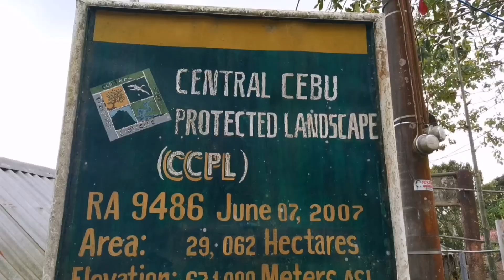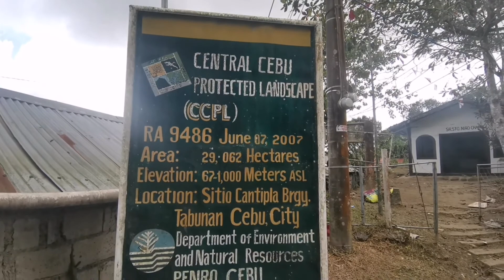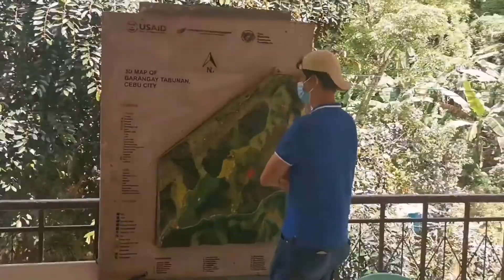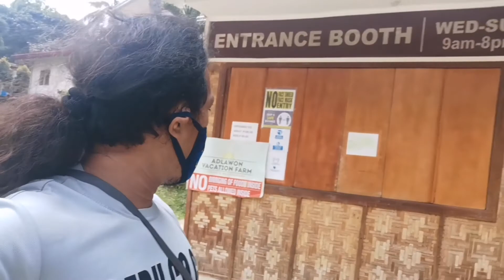Central Cebu City Mountain Tour